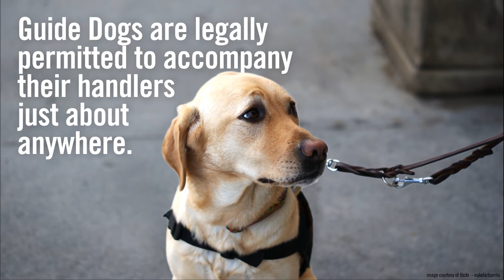International Guide Dog Day 2015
Today on International Guide Dog Day, we celebrate Guide Dogs and recognise the important role they play in helping people who are blind and vision impaired.